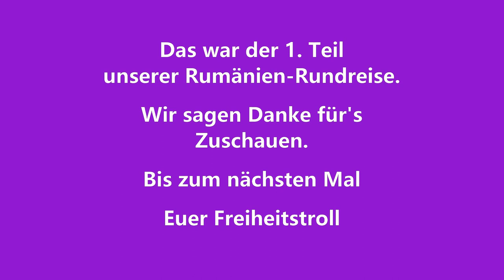Transfagarasan Passstraße - 2022 Reise durch Siebenbürgen in Rumänien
Im ersten Video von unserer Rumänien Rundreise berichtet wir Euch über die Fahrt von Bulgarien nach Rumänien. Wir fahren durch das Hinterland Bulgariens überqueren die Donaubrücke und damit die Grenze zu Rumänien. Nach der ersten Nacht in Rumänien, die wir in Pitesti verbracht haben, überqueren wir den Transfagarasan Pass und fahren über die Karpaten nach Siebenbürgen / Transsylvanien.
Genießt mit uns die herrliche Landschaft der Karpaten und wir wünschen Euch viel Spaß beim Zuschauen.